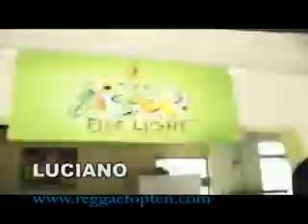luciano brown lion hit riddim